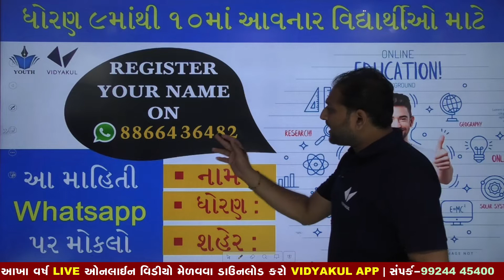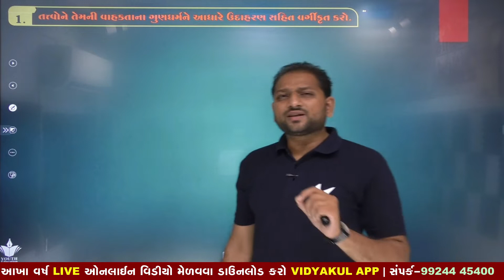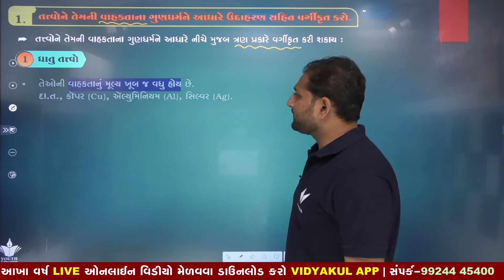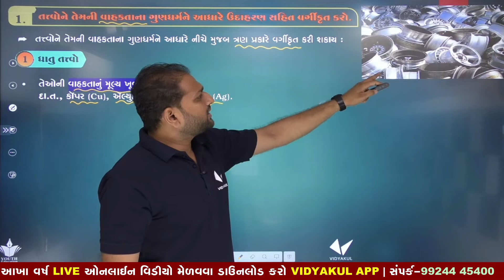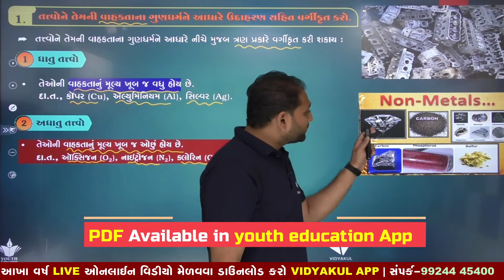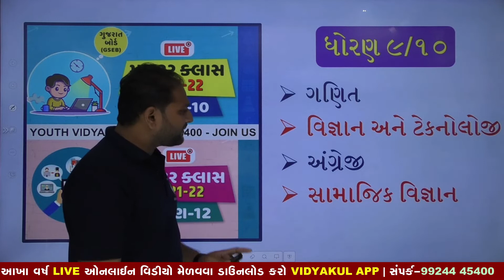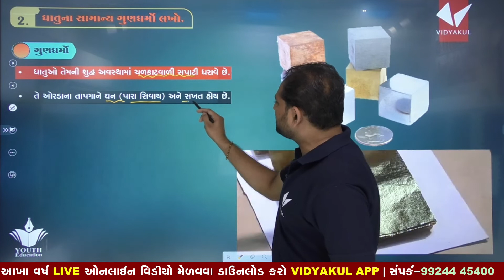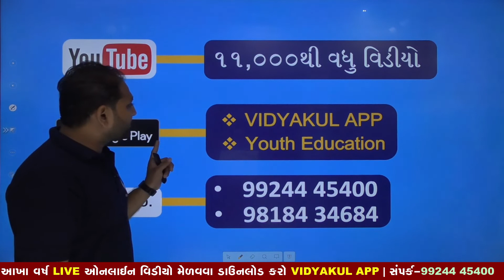std 10 Science | ch. 3 - ધાતુઓ અને અધાતુઓ | part - 1 | dhoran 10 vignan ch 3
✅ યુથ એજ્યુકેશન એપ્લીકેશન ડાઉનલોડ કરો અને નીચેના ફાયદા મેળવો :
વિદ્યાર્થીઓ માટે :
શિક્ષકો માટે :
std 10 science ncert chapter 3 ધાતુ અને અધાતુ

standard 10 Science & technology chapter 3 video

ધાતુ અને અધાતુ std 10

NCERT STD 10 CHAPTER 4 || Materrials Metals and Non Metals || પદાથોઁ ધાતુ અને અધાતુ

NCERT STD 10 CHAPTER 3 SCIENCE

Metal - Non Metal (ધાતુ - અધાતુ )

ધો 10 એકમ ૪ પદાર્થો ધાતુ અધાતુ -- શેખ તસ્લીમઆરીફ

METALS AND NONMETALS (FULL CHAPTER) | CLASS 10 CBSE

Dhatu ane Adhatu ( Chapter-3 ) Std-10 ( Sem-2 )

METALS AND NON METALS\CLASS 10\CHAPTER 3

std 10 Science ch 12 (વિદ્યુત) ભાગ 40 NCERT Course in Gujarati - By : Rajnish Kheni

CHE - 4 પદાર્થો:ધાતુ અને અધાતુ, STD-10(નવા NCERT અભ્યાસક્રમ મુજબ)

STD 10 Science CH 2 (સૂક્ષ્મજીવો મિત્રો અને ક્ષત્રુ) ભાગ 10 NCERT Course in Gujarati : Kishan Rathod

std 10 Science ch 1 (રસાયણિક પ્રક્રિયાઓ અને સમીકરણો ) ભાગ 3 NCERT Corse 2019 - By : Kaushik Bhimani

std 10 sci Manav Aankh (માનવ આંખ) By : Bhargav Sakhiya

Std 10 Sci Sem 2 Chap 3 Dhatu - Adhatu in gujarati ધો 10 વિ અને ટેક્નો. સેમ 2 પ્રકરણ 3 ધાતુ‌ - અધાતુ

ધોરણ-10 વિષય-વિજ્ઞાન std 10 Science gujarati medium new course ncert gseb

std 10 science NCERT new textbook chapter 3 | gujarati medium

std 10 Science ch 6 (જૈવિક ક્રિયાઓ) ભાગ 1 NCERT Corse in gujarati By: Kaushik Dobariya

Mukhya Muddao - 10th Science (GSEB)

(4.3) 10 Science Chapter-4 "ધાતુઓ અને અધાતુઓ" gujarati dhatuo ane adhatuo

std 10 Science ch 6 (જૈવિક ક્રિયાઓ) ભાગ 2 NCERT Corse in gujarati By: Kaushik Dobariya

ELECTRICITY (FULL CHAPTER) | CLASS 10 CBSE

 10 Science Chapter-3 "સંશ્લેષિત (કૃત્રિમ) રેસાઓ અને પ્લાસ્ટિક"resao ane plastic gujarati

STD : 10 Science Chap.12 પોષણ અને શ્વસન - Part 1 (NCERT)

10 Science Chapter-4 "ધાતુઓ અને અધાતુઓ" Gujarati dhatuo ane adhatuo

10 Science Chapter-4 "ધાતુઓ અને અધાતુઓ" dhatuo ane adhatuo Gujarati medium vigyan

10 Science Chapter-4 "ધાતુઓ અને અધાતુઓ" Gujarati dhatuo ane adhatuo

Std 10 sci imp ch 9 (અધાતુઓ) march 2019 imp By : Mayur Vanparia

10 Science chapter-2 "એસિડ, બેઇઝ અને ક્ષાર" acid base ane kshar gujarati medium new ncert

std 10 Science Chapter-7 "વનસ્પતિઓ અને પ્રાણીઓનું સંરક્ષણ dhoran" Gujarati medium vigyan

Science & Technology | લેન્સ નું સૂત્ર સાબિત કરો | Std 10 Gujarati Medium

Std 10 Science Chap 5 Swadhyay Coal and Petroleum in gujarati new NCERT